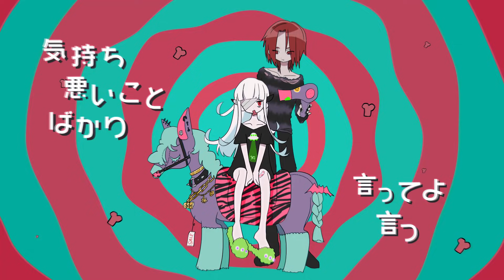Green Ghost Ship「Green Back」MV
アナーキー・ホラー・ミクスチャーバンド
GGSは世界中の遭難者達に愛を与えるため音楽界を航海しています。

Green Ghost Ship are
アントニーナ・マミー(Gt.&Vo.)
フランケン・パンチ(Ba.&Vo.)
ダロワイヨ・ルーガルー(Dr.)
DJストリゴイ（DJ）

【代表的な配信中サービス】 ※配信予定を含む
・LINE MUSIC
・Amazon Music Unlimited：

「Green Back」

空っぽのバスタブに放り出す足
カービィが描いてあるバンソコーを貼る
片っぽの膝にだけ青アザがある
気まぐれに写真撮ってあの子に送る
64のドンキーコング　やるから来て
君はやらないで　隣で歌って

Guess what？ I’m the only one you’ve got
気持ち悪いことばかり言ってよ
罪に問われるような語彙に酔いたい
月に追われるような日々にバイバイ

Hey let’s dance in front of the greenbacks tonight
please synthesize in the midst of a roaring fire
please synthesize in the midst of a raging sea

Get dressed up wanna brag about you
well straight up I’m messed up
Burberry or Dior
Anything at all
It suits you！wait, JIMMY CHOO？
Up to you but the ring’s blue
It looks purple from some angles
Yeah, like that uhh
We’re like cats with triangular ears
Always never on time
Expect for the cute part it sucks
Always a messy rhythm
We’re like cats with triangular ears Meow

身の毛のよだつことばかり言ってよ
腰が砕けるような声に酔いたい
夢が壊れるような音に乾杯

GGSは講談社クリエイターズラボ運営のイラスト投稿サイト「ILLUST DAYS」にて開催された、クリエーターの脳内にある“推しバンド”創作コンテスト「IMAGINARY ROCK FESTIVAL」にて大賞を受賞した、架空のバンドです。